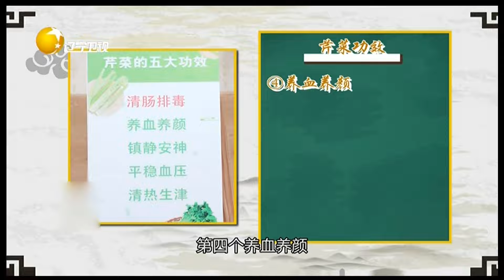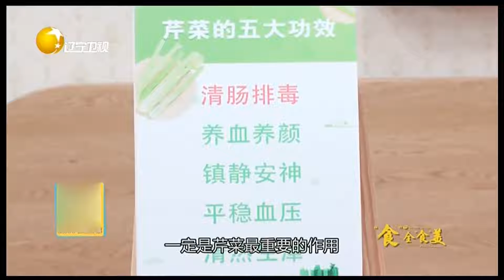芹菜全身都是宝，仔细听专家讲解它的5大功效丨食全食美